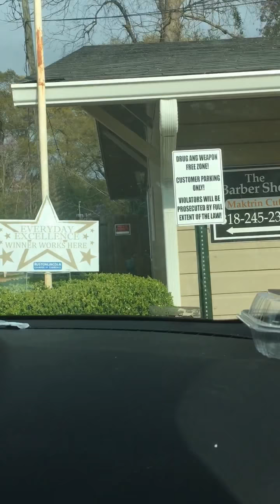We’re Back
Things got hectic and we had to take a break, but we’re back!